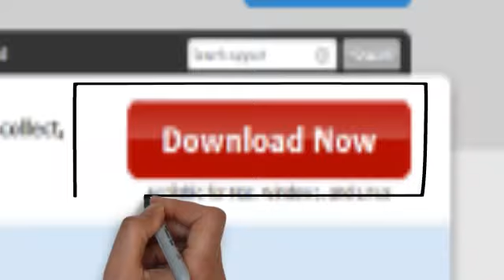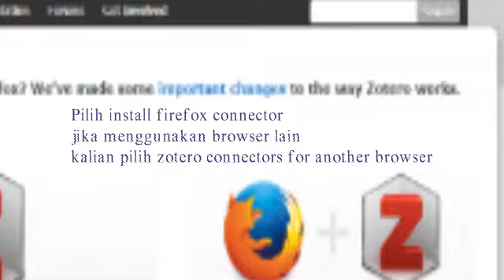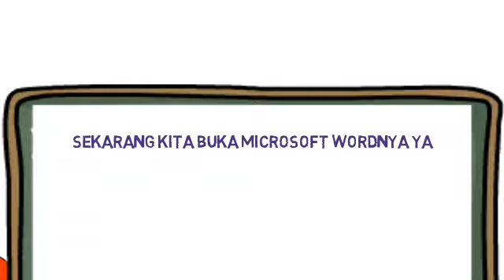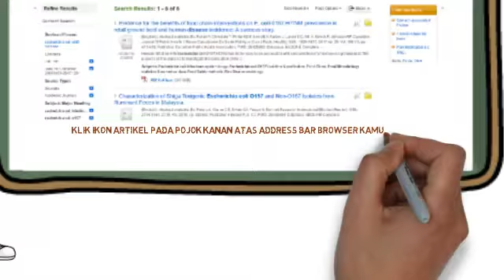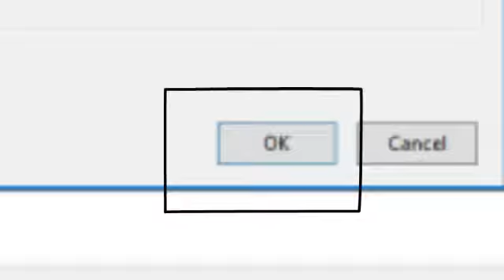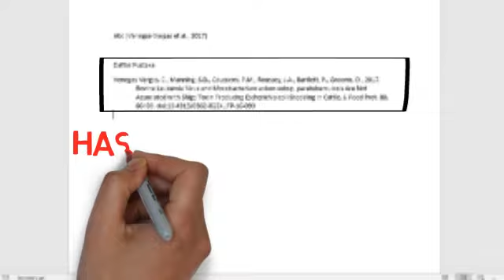Zotero: Installation and Referencing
How to install Zotero and use it as a reference manager?